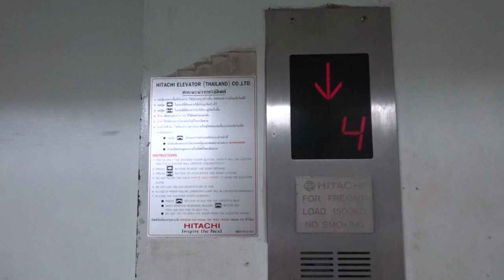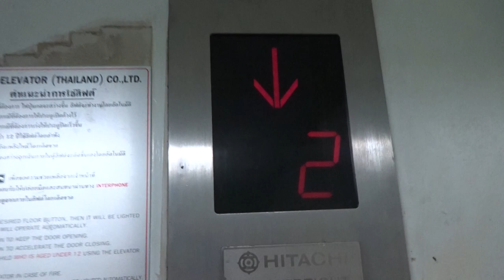HITACHI BED LIFT / SERVICE ELEVATOR STANDARD 15 AT ROBINSON BY SEACON BANGKAE BANGKOK THAILAND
HITACHI COMPUTER CONTROL TRACTION SERVICE / FREIGHT LIFT / BED ELEVATOR STANDARD 15 @ ROBINSON DEPARTMENT STORE SEACON BANGKAE BANGKOK THAILAND SATURDAY 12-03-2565